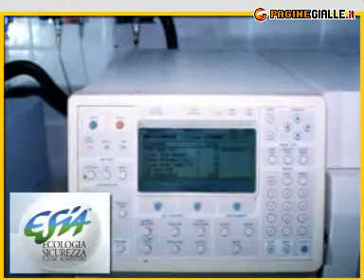ESIA srl NAPOLI (NAPOLI)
Dispone di professionisti qualificati e costantemente aggiornati su tutte le norme, le leggi, i regolamenti in continua evoluzione in grado di offrire alla propria clientela un'assistenza dall'elevato profilo professionale. La ESIA è dotata di una struttura operativa altamente specializzata per tutte le attività di monitoraggio ambientale ed alimentare con strumentazione innovativa ed adeguata ad ogni necessità.